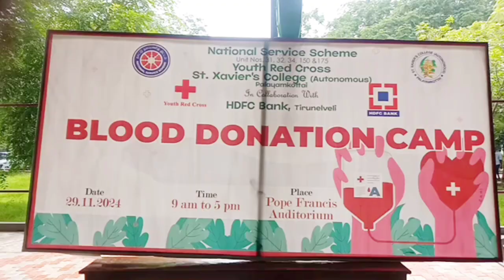நெல்லை, பாளை., தூய சவேரியார் தன்னாட்சிக் கல்லூரியில் ஒரு நாள் ரத்ததான முகாம்